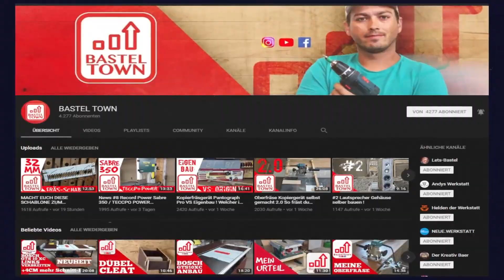Schicke Band Saw Box selber bauen: Mit Bandsäge & dieser Anleitung ganz einfach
Schicke Band Saw Box selber bauen: In diesem Video zeige ich euch, wie ihr euch eine stylische DIY Bandsawbox selber baut. Mit einer entsprechenden Bandsäge geht das ganz einfach und sieht super aus. So könnt ihr euch eure individuelle Bandsawbox selber bauen, die ihr bspw. als Schmuckschatulle verschenken könnt.

### Werkezug im Video ###

RECORD POWER Superior Profi-Bandsäge *

Falls euch gefällt was ich mache und ihr mich unterstützen wollt, könnt ihr einen der folgenden Links nutzen:

### Meine Werkzeuge im Überlick: ###

### Akkuschrauber & Bohmaschinen ###

Bosch Akkuschrauber GSR 12V-15 *

Bosch Akkuschrauber GSR 18V *

Mini-Akkuschrauber Bosch IXO 5 *

Bosch Bohrmaschine PSB 500 RE *

### Kreissägen, Stichsägen & Bandsägen ###

Bosch Tischkreissäge GTS 10 XC *

Bosch Professional Kapp- & Gehrungssäge GCM 12 GDL *

Bosch Akku-Handkreissäge GKS 12V-26 *

Bosch Handkreissäge GKS 190 *

Bosch Akku-Stichsäge GST 12V-70 *

Bosch Stichsäge PST 700 E *

### Oberfräsen & Kantenfräsen ###

Makita Oberfräse und Trimmer RT0700CX2J *

Triton TRA001 Präzisionsoberfräse 2400 W *

Perles Oberfräse OF3 *

Bosch Akku-Kantenfräse GKF 12V-6 *

### Schleifmaschinen & Elektrohobel ###

Mirka Deros Exzenterschleifer 5.0 *

Bosch Professional Exzenterschleifer GEX 125-1 AE *

Scheppach Bandschleifer OSM600 *

Bosch Bandschleifer PBS 75 A *

Bosch Professional Winkelschleifer GWS 7-125 *

Bosch Akku-Hobel GHO 12V-20 *

### Nützliches Maschinen- und Werkzeug-Zubehör ###

IMPLOTEX Silent Flüsterkompressor 850 W *

Varijig Frässchablone *

Mirka Industrie-Staubsauger 1025L 230V *

Mirka Abranet Gitternetz-Schleifscheiben P240 *

Makita Parallelanschlag 6x160mm 194935-6 *

Handkreissägeblatt Freud PRO LP40M 190mm *

Bosch Fräser-Set HM (Ø 8 mm) 15tlg. *

Duradrill HSS-G Holzbohrer-Set 25-tlg. *

Dust Commander Zyklon-Staubabscheider *

Gabel-Ringschlüssel Satz 12 tlg. 6-22 mm *

### Profi-Schraubzwingen & Spanner ###

BESSEY Korpuszwinge KRE 1250mm *

Bessey Kliklamp Zwinge 40CM *

BESSEY Rohr-Schraubzwinge BPC-H34 *

Wolfcraft Eckenspanner ES22 *

Wolfcraft Einhandzwinge 65-300 mm *